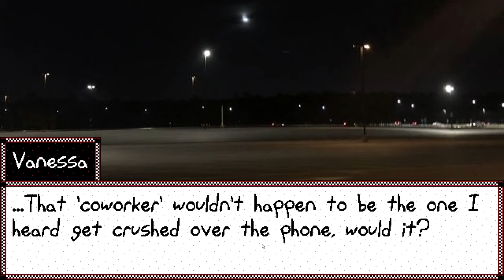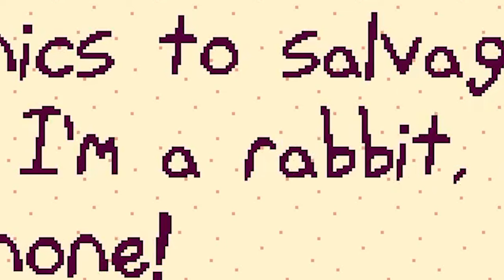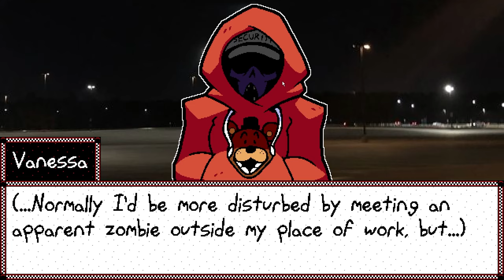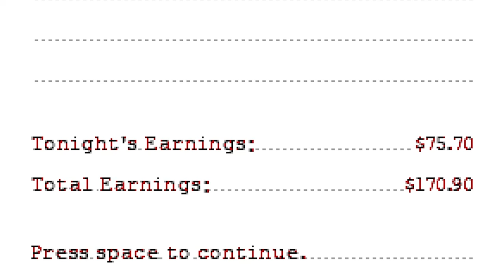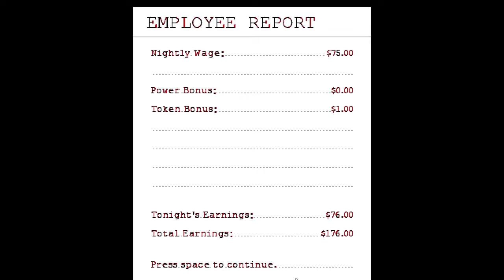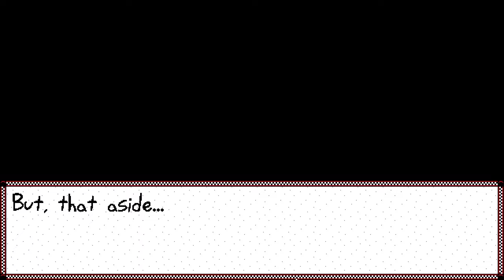Is That VANNY?! Five Nights at Frickbear's 3 (Demo)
In today's video we try to get the remaining Endings for Five Nights at Frickbear's 3 Demo and some new foes and familiar faces make an appearance...